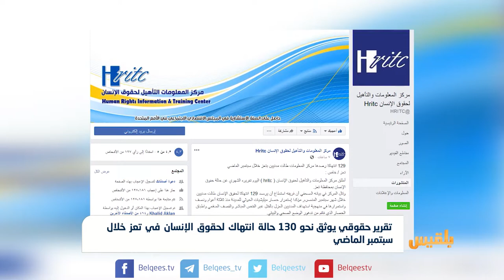تقرير حقوقي يوثق نحو 130 حالة انتهاك لحقوق الإنسان في تعز خلال سبتمبر الماضي | تقرير: محمد اللطيفي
وثق تقرير حقوقي نحو مائة وثلاثين حالة انتهاك لحقوق الإنسان في تعز خلال سبتمبر الماضي.
وقال مركز المعلومات والتأهيل لحقوق الإنسان إنه وثق مقتل ستة عشر مدنياً وإصابة ثلاثين آخرين، مشيراً إلى استمرار حصار ميليشيا الحوثي للمدينة منذ ثلاثة أعوام ونصف واستهداف المدنيين بالقنص المباشر والقصف المدفعي.
ووفق التقرير فقد هجرت المليشيا نحو خمس وأربعين أسرة من قرية الكدمة في مديرية مقبنة بالمحافظة.